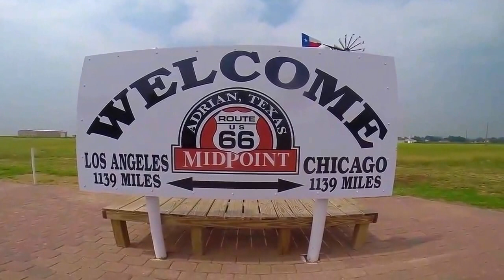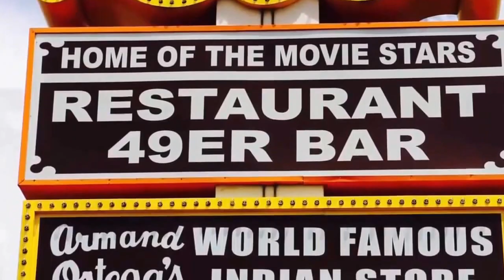Travel Vlog : USA - Go West Part 6 Texas New Mexico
Travel Vlog in USA, Go West Part 6 Texas   New Mexico